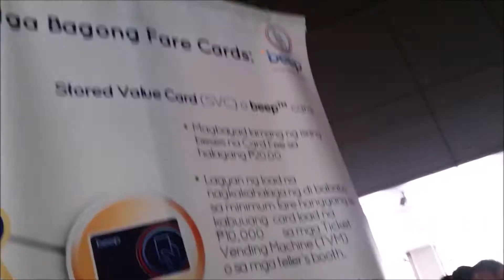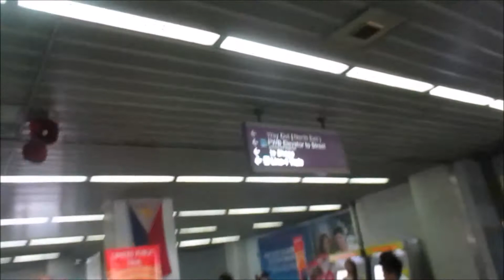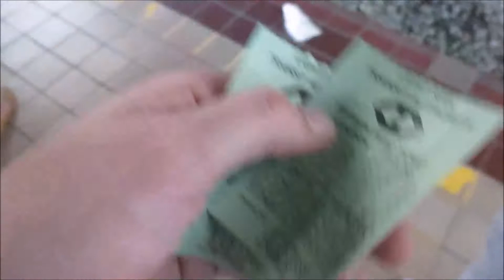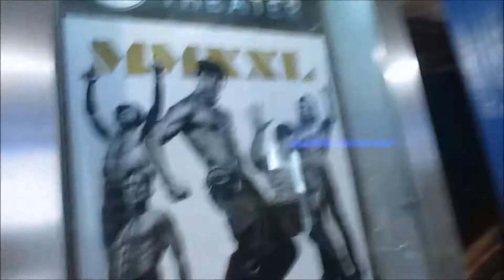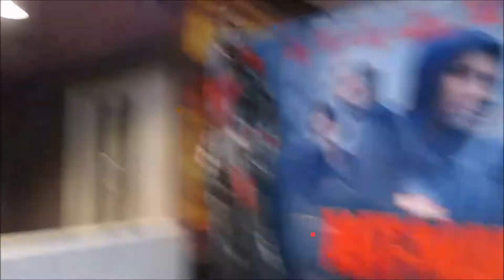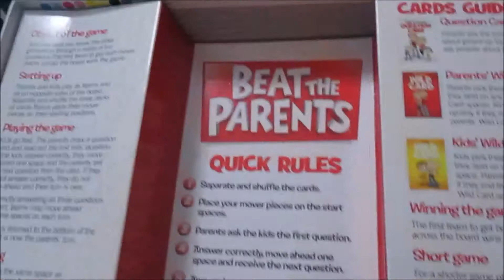vlog#375 "Mommy's Day Out with Channing! :) July 25,2105